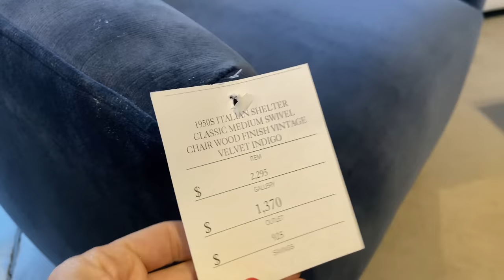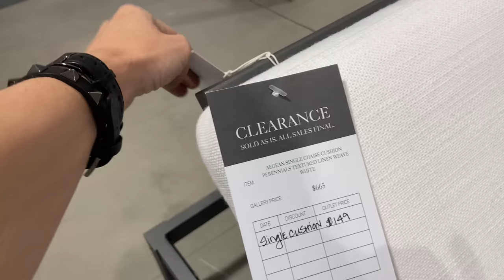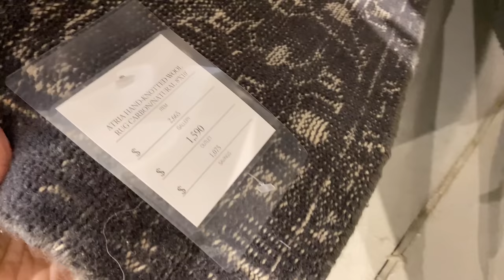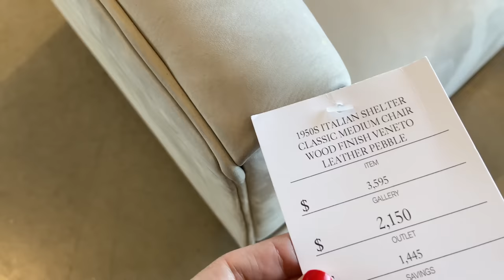RESTORATION HARDWARE OUTLET!! Shop with me & SEE WHAT I BOUGHT! RH | French Country Modern Style 2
Restoration Hardware OUTLET!! Shop with me and see what I bought! Home Decor Haul?  RH steals?  We've got it all this week!